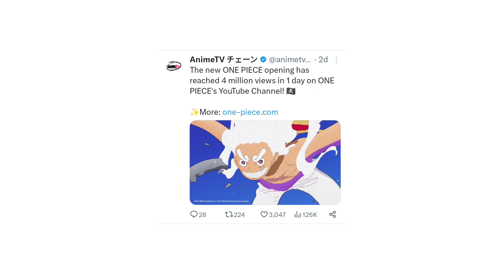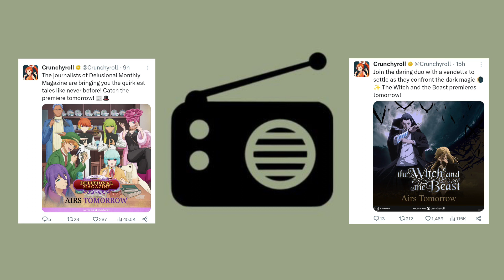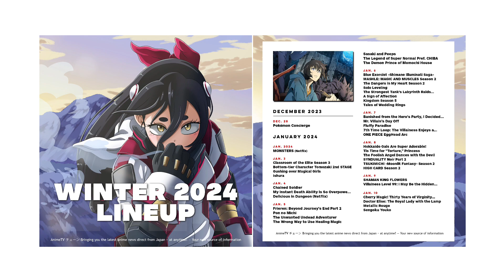Good New "Chainsaw Man 100M View Cross! I Spy X Family Collaborate - [Street Fighter] Game!!!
"🌟 Welcome to our Anime Galaxy, where every frame tells a story and each character becomes a friend! Dive into the heart of anime with our channel, your ultimate destination for immersive experiences and passionate reviews. 🎬

🚀 Anime Adventures Await: Join us on a journey through the vast universe of anime, where every show is a portal to excitement, emotion, and endless possibilities.

📺 Anime Reviews That Speak Your Mind: Discover the latest reviews on your favorite anime series, movies, and hidden gems. Our reviews are a reflection of your thoughts and a guide to choosing your next anime obsession.

🏆 Top Anime Countdowns: Explore the best of the anime world with our top 10 lists. From action-packed adventures to heartwarming tales, we've got the curated selection that anime enthusiasts crave.

🌈 Connect with the Community: Become a part of our anime-loving family! Share your thoughts, recommendations, and join discussions about the incredible world of anime. Your voice matters here.

Join us in celebrating the art, storytelling, and community that make anime an extraordinary journey.

आइए, साथ में बनाएं एक नया अनिमे का सफर! 🚀💖"